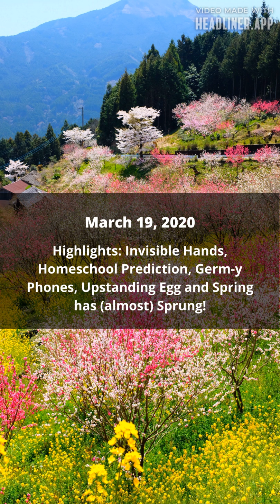KidNuz: March 19, 2020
Highlights: Invisible Hands, Homeschool Prediction, Germ-y Phones, Upstanding Egg and Spring has (almost) Sprung!